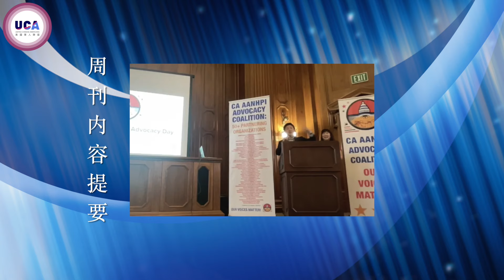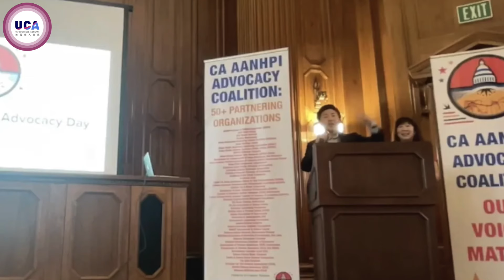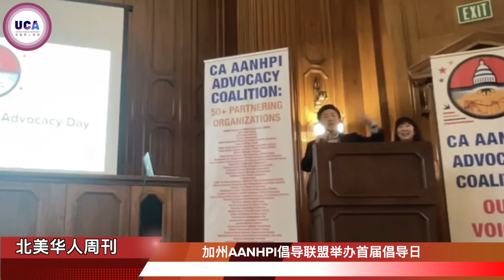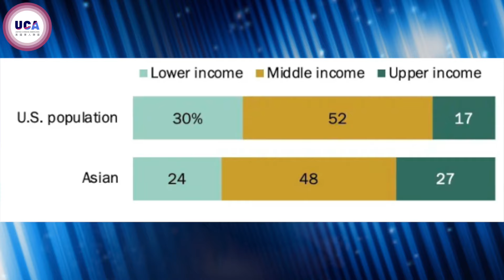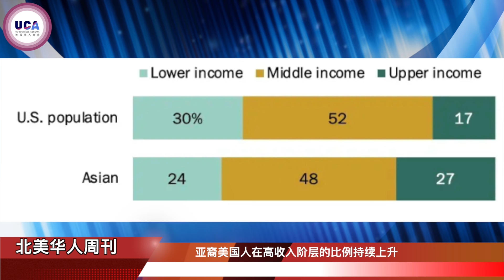2024第22期 | UCA北美华人周刊 加州AANHPI倡导联盟举办首届倡导日 | 百位亚太裔风云人物榜单公布 | 劳工部代理部长苏维思谈亚太裔传统月 | 亚裔美国人在高收入阶层的比例持续上升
2024第22期 | UCA北美华人周刊
01.加州AANHPI倡导联盟举办首届倡导日
02.百位亚太裔风云人物榜单公布
03.劳工部代理部长苏维思谈亚太裔传统月
04.亚裔美国人在高收入阶层的比例持续上升
05.亚裔美国人支持黑奴历史教育但反对大学录取中的种族因素
06.仇亚攻击受害者希望把巨额捐款捐给社区
07.美式中餐柠檬鸡的起源探究
08.亚裔美国食品杂货配送品牌探足尚未开发的市场
09.大熊猫即将返回美国华盛顿
10.音乐人以创作表演的方式庆祝传统月